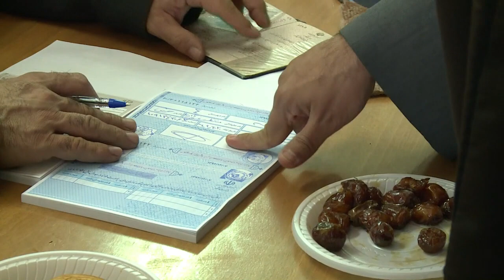الايرانيون يصوتون لانتخاب اعضاء مجلسي الشورى والخبراء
بدأ الناخبون الايرانيون صباح الجمعة التصويت لتجديد اعضاء مجلس الشورى ومجلس الخبراء في اقتراع مهم جدا لاستمرار سياسة الانفتاح التي ينتهجها الرئيس حسن روحاني الذي يأمل في تعزيز سلطاته امام المحافظين.نقرير مسجل: باهار شوغي، شربل باخوس.الرجاء قراءة التعليمات والتقيد بها.